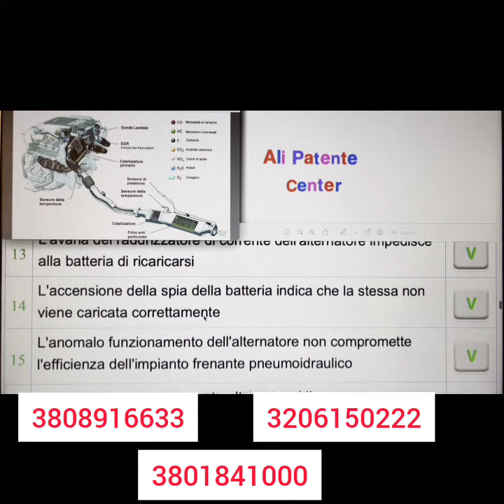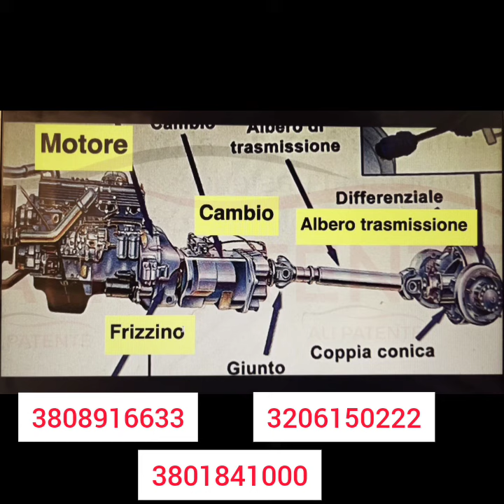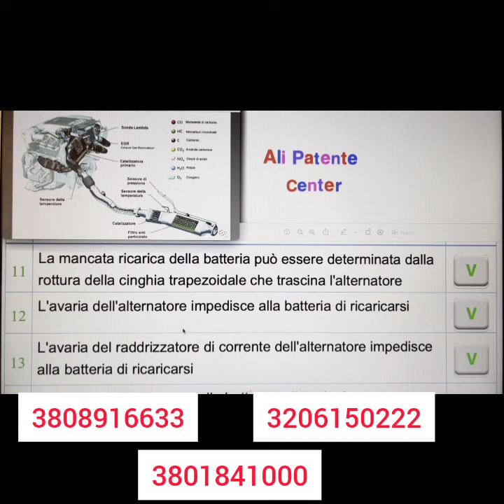CQC ka New Course Start | Ali Patente Center |The best driving school in itlay 💯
ITALY 🇮🇹 me Motorcycle ' Car  Bus Truck
 B, C  and CQC ka Licence hasil karne k lie hum se rabta karian.

Free try 3 din
اٹلی 🇮🇹 میں موٹرسائیکل، کار، بس ٹرک بی، چی اور چی کو چی کا لائسنس حاصل کرنے کے لیے ہم سے رابطہ کریں۔

ہم پتنتے بی اور چی کی آن لائن کلاسیس دے رہے ہیں اور پاس کروانے کی پوری ذمہ داری ہماری ہے۔
بغیر کوئی فیس دیئے آپ تین دن کے لیے ہماری(prova) کلاسیس لے سکتے ہیں۔
پتنتے آ، بی، چی، چی کو چی کرنے کے لیے خوش آمدید

Demo Classes